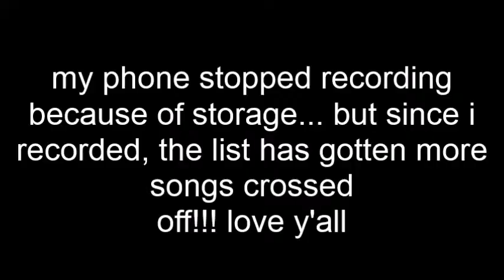I Have Questions | Camila Cabello Cover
I'M BACK TO COVERS WOOOOOOOOOO! I'll make a better effort to upload them more often! If you have any requests, comment them and I'll take a listen. Thank you guys for the support as always :')

PREORDER SOHBER FOR $1 NOW!  http:// lunascar.bandcamp.com